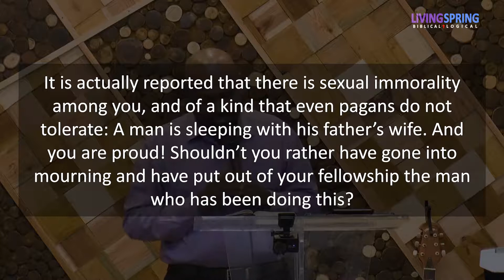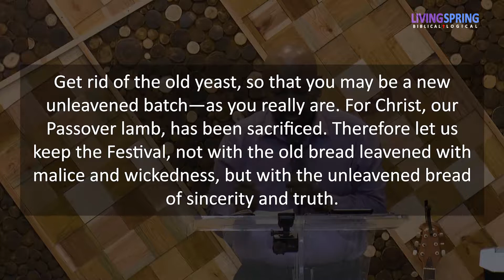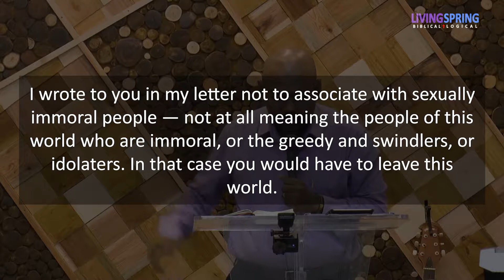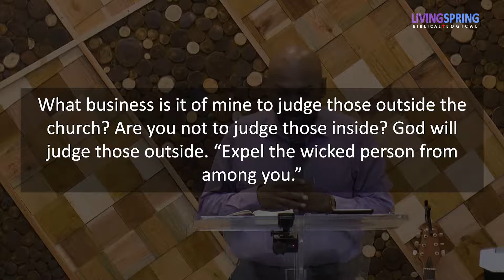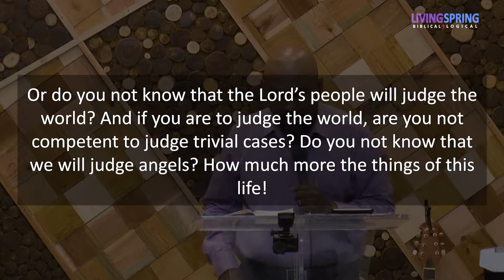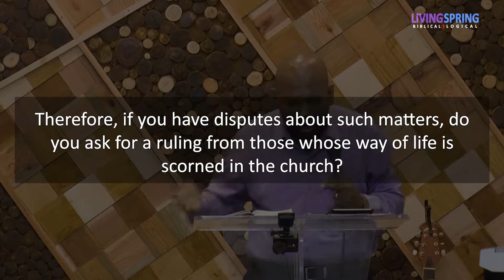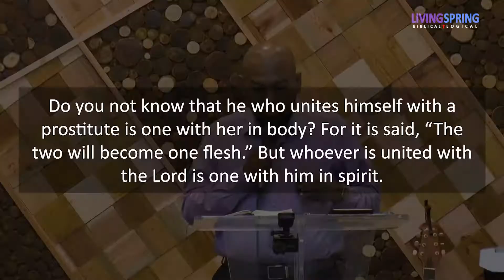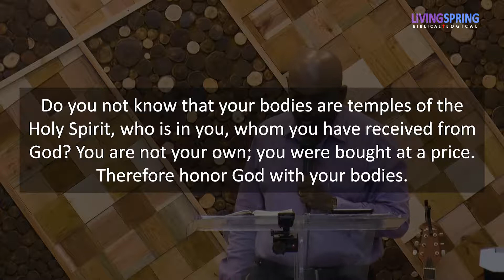Can the Church Take Disciplinary Actions? (1 Corinthians 5:1-6:20)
This sermon explains a few of the problems in the Corinthian church and how Paul deals with them. Paul addresses the issues of exploitation within the church, both material and sexual, and also judges the perpetrators.